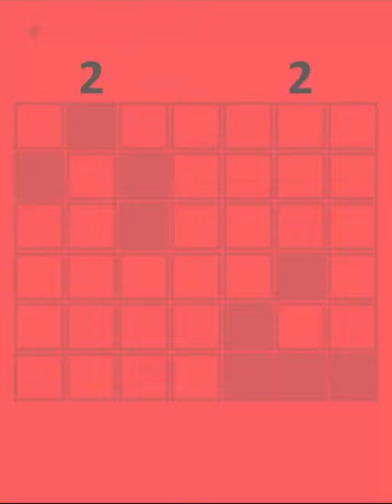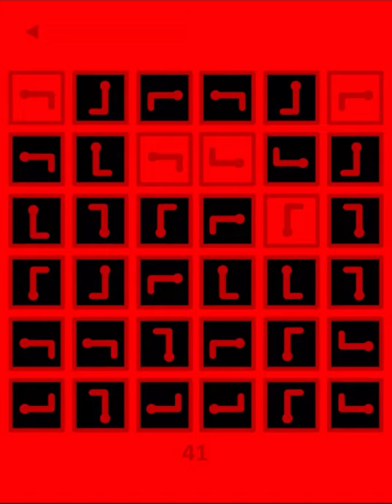(Former WR) Red in 6:02.900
This game is really good, though, I don't think it's better than Yellow simply because it's absurdly heavy on the memory part, which can be frustrated. And some levels were just downright annoying, whether it's due to how boring it is (like level 13, level 32), or it's just a pain (level 30, level 24). Other than that, this is still a pretty good game.